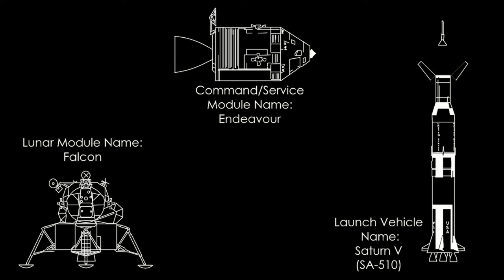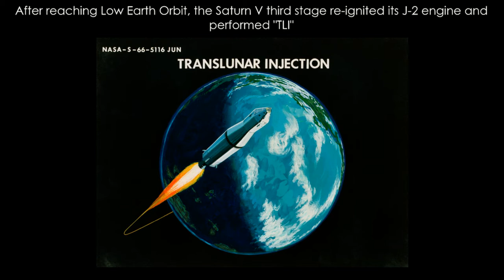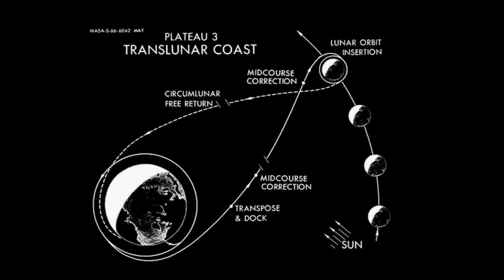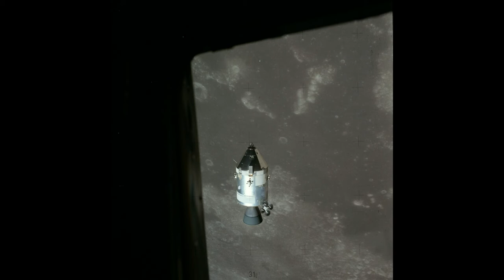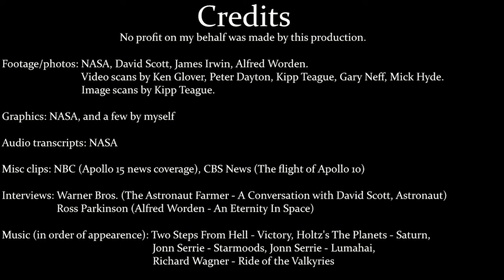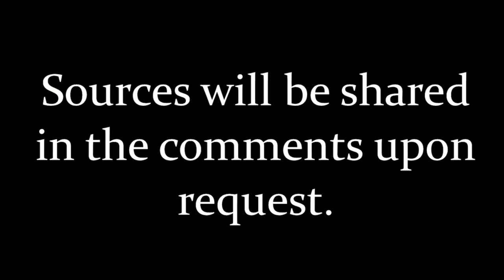The Silica Hills | Exploration At It's Greatest (An Apollo 15 movie)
CREDITS:
I do not make any profit from this production.

[Footage/photos]
NASA, David Scott, James Irwin, Alfred Worden

Video scans by Ken Glover, Peter Dayton, Kipp Teague, Gary Neff, Mick Hyde. . These are clips from the EVAs on Apollo 15 and some activities in space, with sound included.

Image scans by Kipp Teague Images taken by the crew or mission control team.

Graphics: NASA the rest are by myself.

News footage: NBC (Apollo 15 news coverage), CBS News (The Flight of Apollo 10)

[Music]
Holst - The Planets - Saturn
Jonn Serrie - Starmoods
Jonn Serrie - Lumahai

I made this movie out of passion for the Apollo program. Apollo 15 is my favourite Apollo mission, and while making this video I learned many things about this mission that I would probably never otherwise know.

Apollo 15 was like no mission before it. Previous missions were shorter and were limited to the area that the Lunar Module landed on. Apollos 15, 16, and 17 were all 'J' missions, extended durations on the surface, longer EVAs, and of course the iconic rover.

A small subsatellite was also carried into Lunar orbit in an empty storage compartment on the Service Module. This would deploy antenna and be released while still in orbit around the Moon.

Please let me know if I made any mistakes in this video.